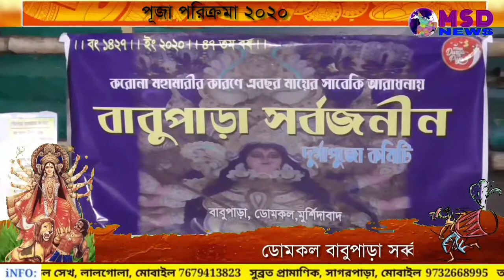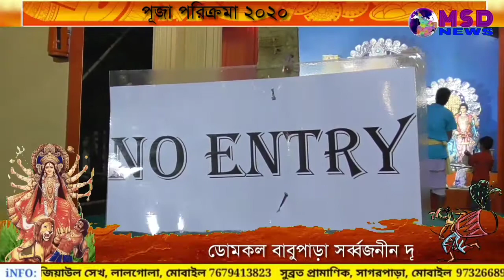পূজো পরিক্রমা ২০২০। ডোমকল বাবুপাড়া সর্ব্বজনীন দূর্গাপূজা কমিটি